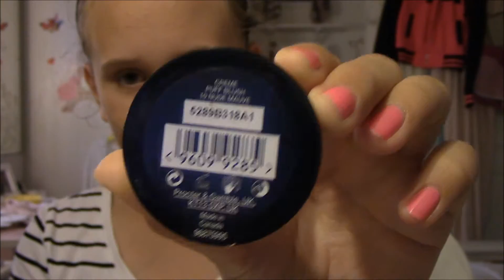Makup tutorial// Natural gold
Kig i beskrivelsen for information:

-Jeg hedder Emma.
- Jeg er 13 år.
-Jeg har fødselsdag den 16/2
-Jeg går i 6 klasse.
-Jeg går til ridning.
-Jeg har en mor, en far, to søskende og to hunde!( Den ene hund er min søsters, men hun bor hjemme. hun skal have den med når hun flytter hjemmefra)
-Jeg hedder "Emmanymand1" på Instagram.
- Jeg filmer med Canon legeria HF R406.
-Jeg redigere med movie maker